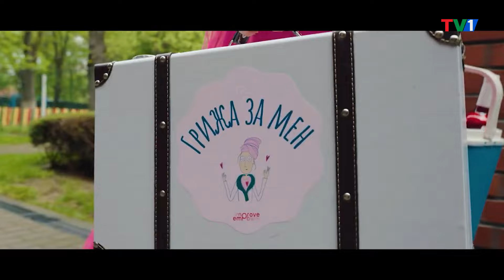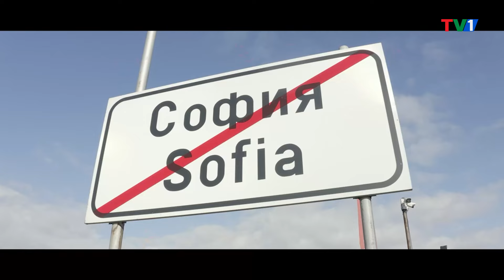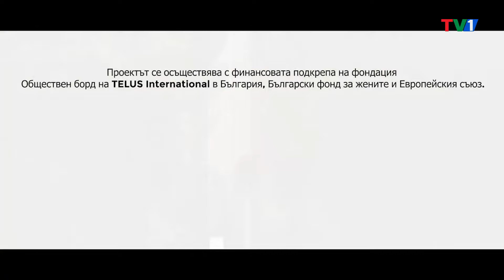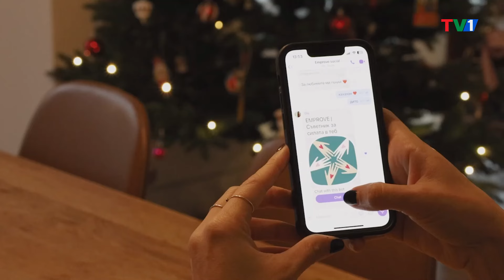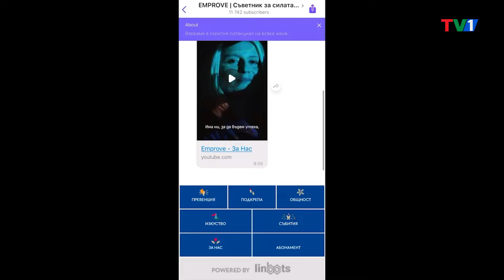"Брандовете на България" - трети епизод от социално информационната ни рубрика Вива Живот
Oчаквайте в предаването Брандовете на България трети епизод от социално информационната  ни рубрика Вива Живот.
Под патронажа на бранда Вива Кредит ще създадем интерактивна дискусия по така актуалната тема Икономическо насилие и финансова зависимост. Инициативата е част от корпоративната социална отговорност на компанията, чийто представител днес ще разкаже повече защо бранд във финансов сектор, инициира и подкрепя кампании против финансовата зависимост и икономическото насилие в България.
Водещ и модератор на рубриката е д-р Благородна Макева.
Тя ще инициира споделяне на някои от тактиките за икономически контрол,  икономическото насилие и финансовата зависимост и как може да се възвърне финансовата незавиимост.

Наши гости са Мария Паунова  - Лектор и ментор от ЖенитеSurvivors, една от лекторките ни в корпоративните лекции за превенция на насилието.
Ани Хира - Консултант бизнес развитие, лектор в Emprove и един от авторите на подхода Мога Сама и Константин Костадинов Търговски директор на бранда Вива Кредит.
Гледайте ни! Предаването е Брандовете на България, само по ТВ1.